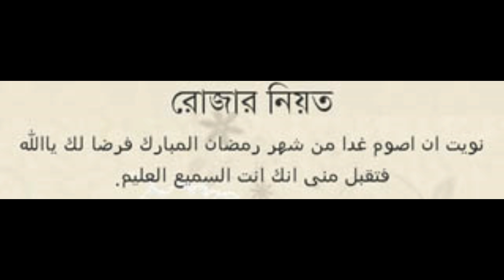আরবি ও বাংলায় রোজার নিয়ত । রোজার দোয়া । সেহরির দোয়া । ইফতারের দোয়া । Sazzu Raw